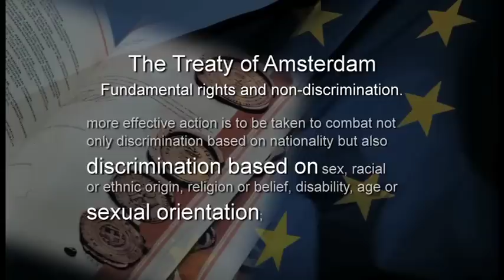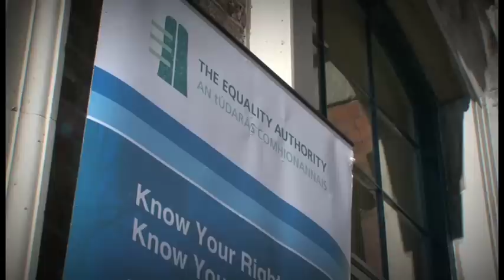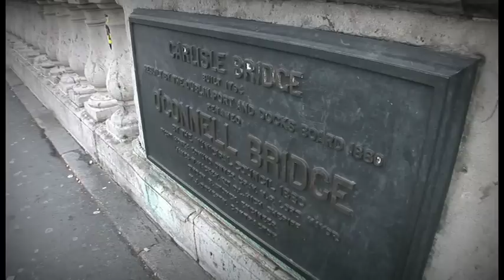GLEN bid video for the ILGA-Europe Annual Conference 2012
This is the video which formed part of the successful bid by the Gay and Lesbian Equality Network (GLEN) to host the 2012 International Lesbian and Gay Association (ILGA) annual conference in Dublin. The bid was presented to the 2010 ILGA conference in the Hague on Saturday 30th October and announced as the successful bid on Sunday 31st October. The bid was presented by Odhran Allen and Tiernan Brady on behalf of GLEN.

Production Credits: Producers: Gay and Lesbian Equality Network (GLEN), Director: Brian Sheehan, Script by: Brian Sheehan, Narrators: Sandra Irwin-Gowran and Christopher Robson, Audio Recording: Tony Bohan, Main Video Footage: Tony Bohan, Additional Video Footage: Karl Hayden, Dublin Pride 2010 Video Footage Courtesy of Dublin Pride Festival, Cameraman: Karl Hayden, Video Editor: Karl Hayden

Music: 'Sail Away (Enya) Techno Remix' In Search of Sunrise, DJ Tiesto.